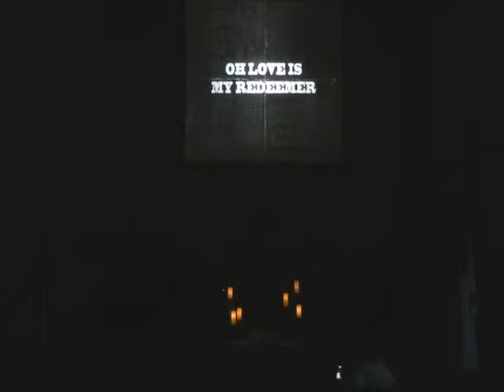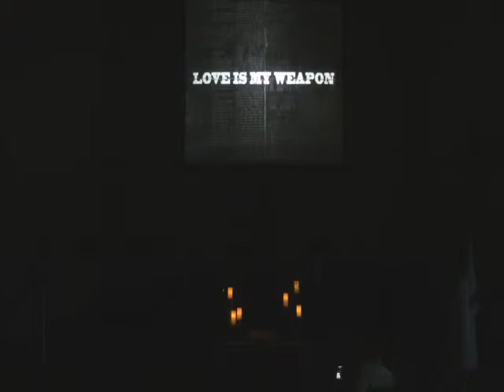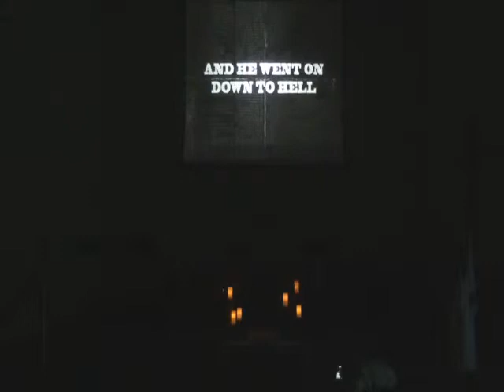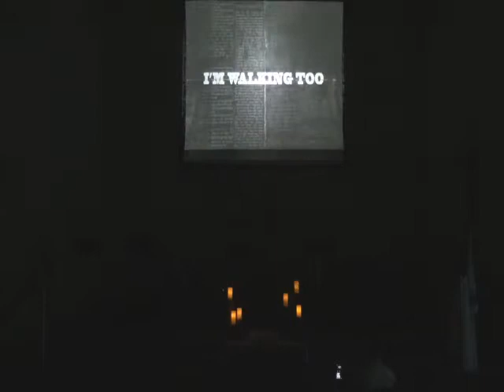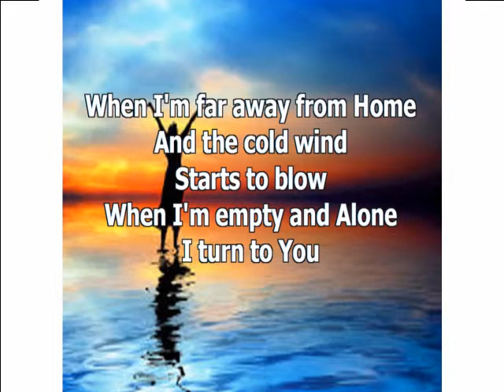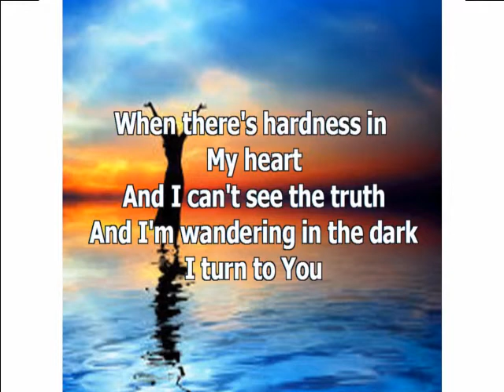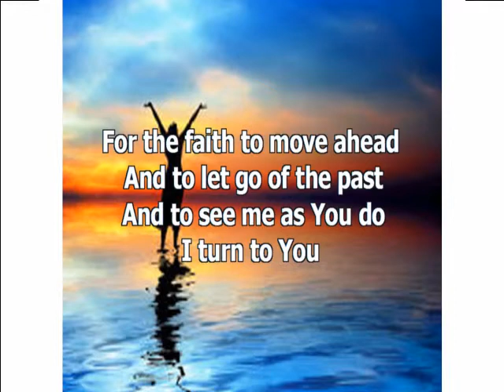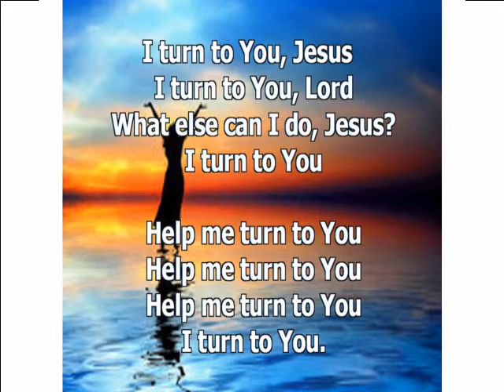The Superiority of Jesus (Hebrews 2) 5-19-2019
Pastor Gary Stone.